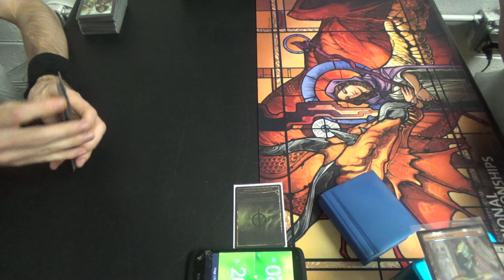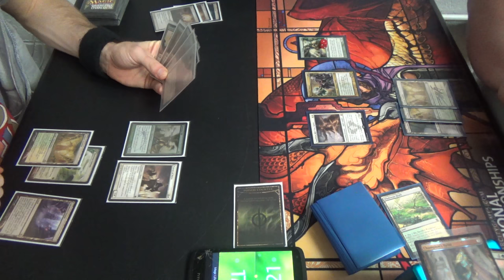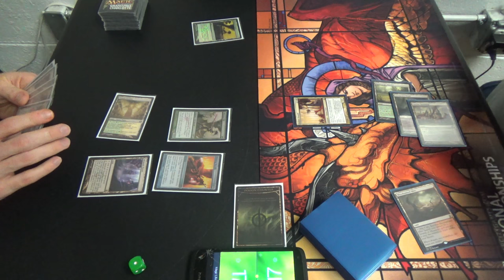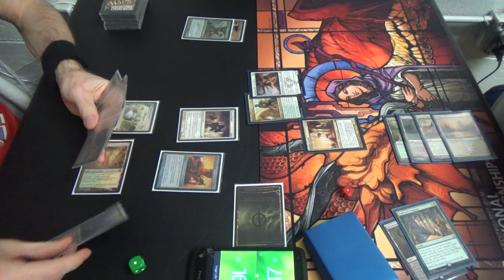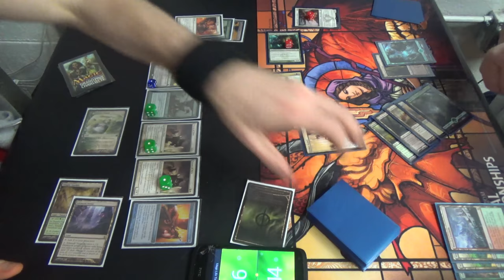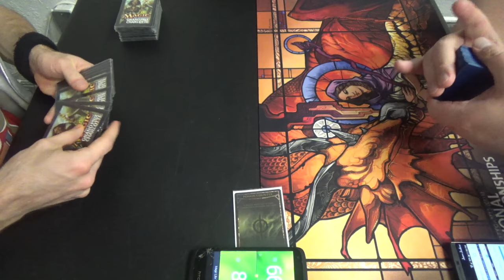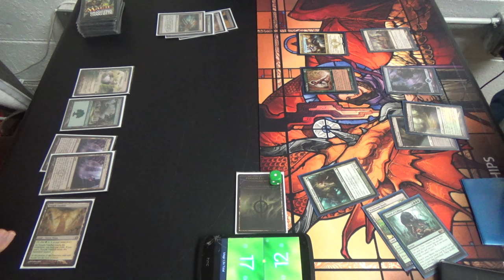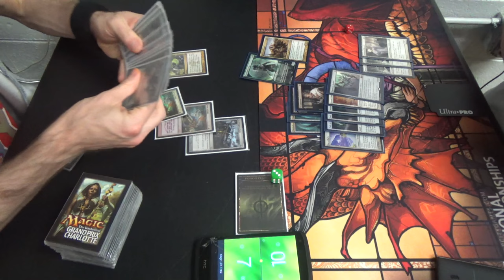Modern Magic — Selesnya Infect vs. Melira & Company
Here's the deck that kept mainboard Meliras. As such, this is a hugely unfavored matchup for Infect. However, now I have mainboard spot removal, so maybe there's hope for me yet.

Creatures (13)
4 Glistener Elf
4 Noble Hierarch
4 Priests of Norn
1 Viridian Corrupter
Enchantment (1)
1 Wild Defiance
Instants (20)
4 Apostle's Blessing
2 Become Immense
4 Blossoming Defense
1 Dromoka's Command
1 Emerge Unscathed
4 Might of Old Krosa
4 Vines of Vastwood
Planeswalkers (2)
1 Ajani, Caller of the Pride
1 Nissa, Voice of Zendikar
Sorceries (3)
3 Oust
Lands (21)
1 Dryad Arbor
2 Forest
3 Horizon Canopy
4 Inkmoth Nexus
4 Misty Rainforest
1 Pendelhaven
2 Temple Garden
4 Windswept Heath
Sideboard (15)
1 Grafdigger's Cage
4 Nature's Claim
2 Path to Exile
1 Pithing Needle
2 Pulse of Murasa
1 Relic of Progenitus
1 Selesnya Charm
1 Spellskite
2 Stony Silence

Thanks to our patrons:
Benedetto Diab
Chad
Vladictus